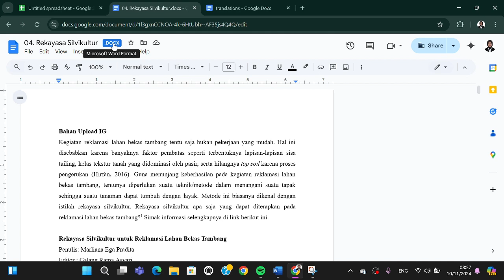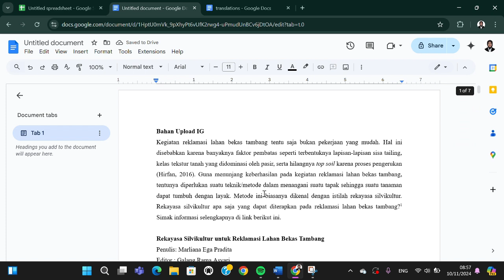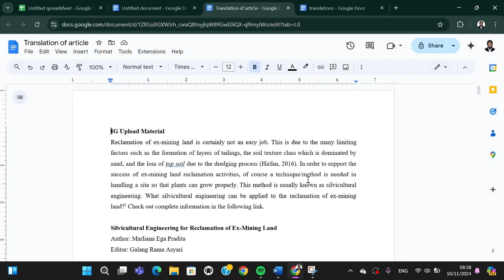SOLVED! How to Fix Translate Option Not Showing in Google Docs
Can’t find the Translate option in Google Docs? You’re not alone, and I’ve got the solution! In this video, I’ll walk you through the steps to fix the missing Translate feature in Google Docs so you can easily translate your documents again. No more searching for workarounds – this quick fix will get you back on track!